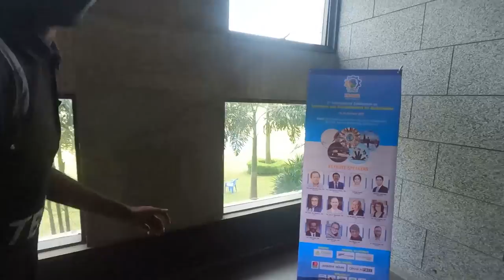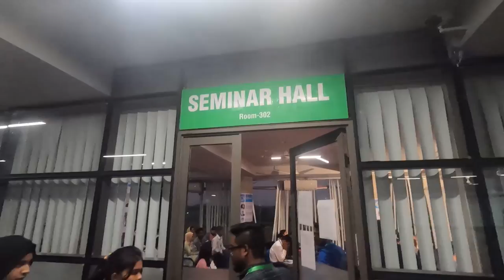Campus Tour! Green University ! gub.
Campus Tour! Green University !